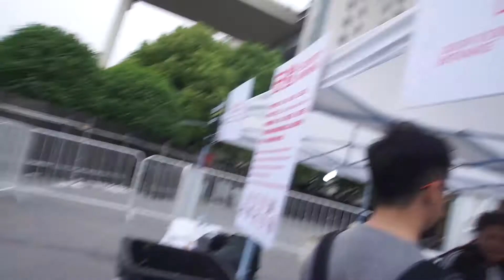Strawberry Festival Shanghai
Today was the morning of my photo shoot and the day of the Strawberry Festival. Caught up with a mate to do a bit of shooting and enjoy the festivities.

Got a bit lazy with the editing towards the end lol.